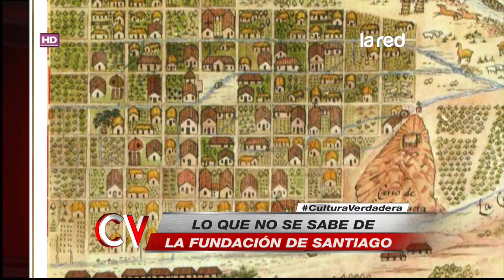Cultura Verdadera – La inauguración de Santiago – domingo 28 de enero de 2018